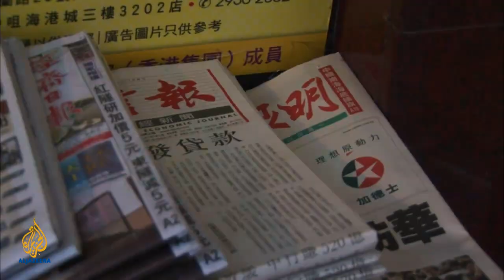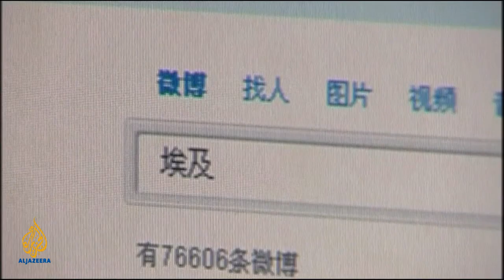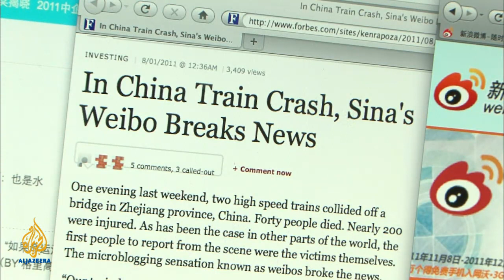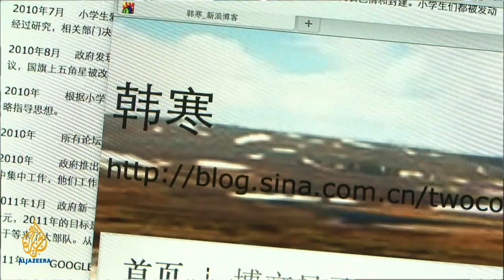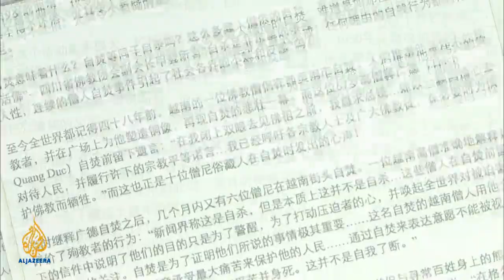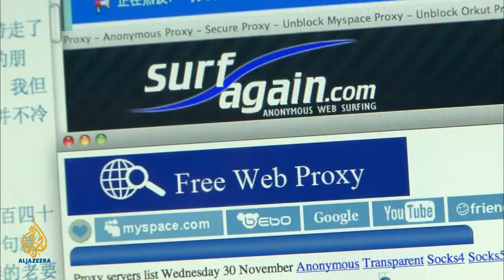Listening Post - Feature: Tightening the grip: China's media campaign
As China announced its 'Cultural Development Guidelines', should the state control what society wants to see?